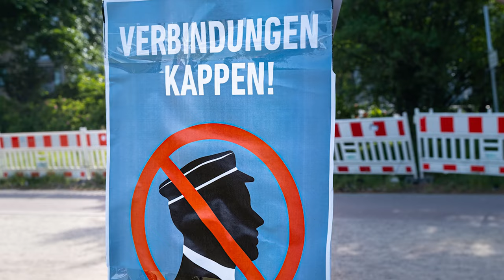LAUF GEGEN RECHTS 2023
Der Lauf gegen rechts des FC St Pauli, Pfingstmontag den 29 Mai 2023 fand diesmal am Jahrestag des Gedenkens des Brandanschlages in Solingen statt. Vor 30 Jahren zündeten Neonazis das Haus der Familie Genç an und fünf Menschen kamen zu Tode.

Faschismus ist keine, Meinung sondern ein Verbrechen. Bisher gibt es 219 Todesopfer rechter Gewalt in Deutschland seit der Wende.

Somit ist der Rechtsradikalismus und der Rechtsterrorismus die größte terroristische Bedrohung in Deutschland. Rassismus tötet und zerstört Familien.

Lieber dreißig Stunden Prävention und Politische Bildung als eine Stunde Opferberatung.

Ich Nils Oskamp war letzte Woche das erste Mal Referent für die Bundeszentrale für Politische Bildung tätig und ich bin das dritte Mal Schulpate im Netzwerk
Schule ohne Rassismus – Schule mit Courage geworden.
Ich widme diesen Lauf gegen rechts um die Alster den Schülerinnen und Schülern meiner Patenschulen. Dem Reinoldus-Schiller-Gymnasium in Dortmund Dorstfeld. Der Heinrich-Steinhövel-Schule Weil der Stadt in Baden Württemberg und der Hauptschule Scharnhorst in Dortmund.

Ich Grüße euch und hoffe bald wieder an eurer Schule zu sein.